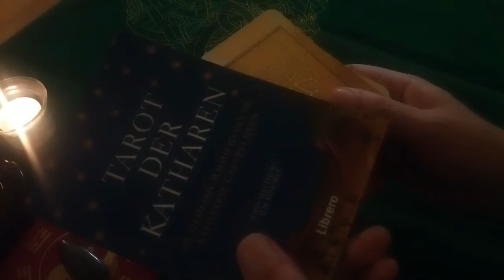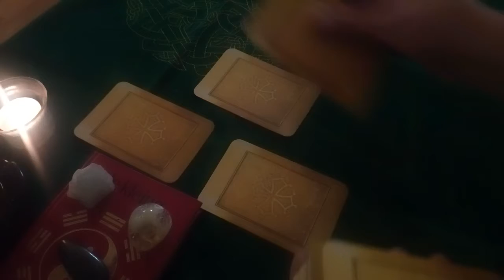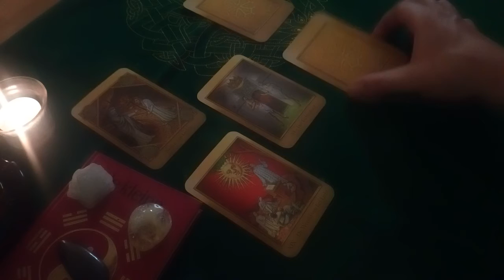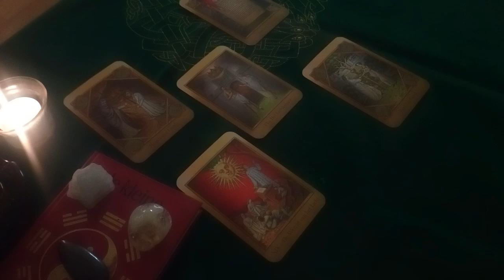Sagittarius 2019 Equinox Reading